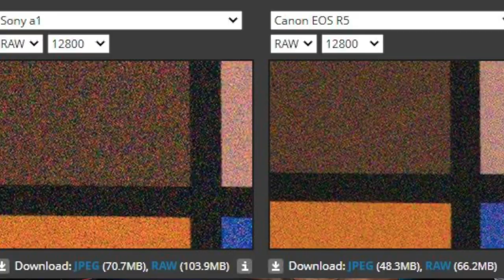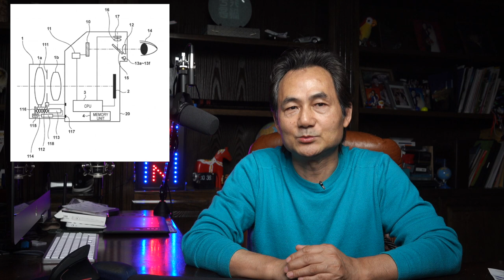”要知天下摄影事, 《摄影快报》告诉你“2021年2月27日版 佳能和索尼入榜全球最具商业道德企业 两项手机摄影技术 索尼a1对比佳能R5画质 摄影师拍到罕见黄色企鹅 摄影师状告美国明星 手机摄影大赛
#2 豪威推出100%相位自动对焦手机传感器
#3 三星推出手机双核对焦技术
#4 理光绿色街拍神器GR3
#5 对比测试：胶片机的宽容度和数码相机的动态范围
6画质对比测试：索尼a1 vs. 佳能R5
#7 佳能申请无反眼控对焦专利
#8 摄影师拍到罕见黄色企鹅
#9 摄影师状告美国明星
#10 第10届手机摄影大赛揭晓